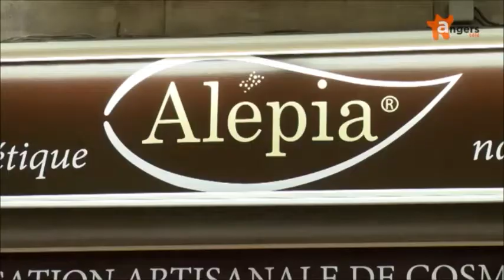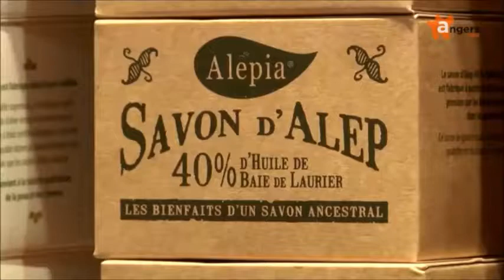20141218 Reportage Alepia Angers v2